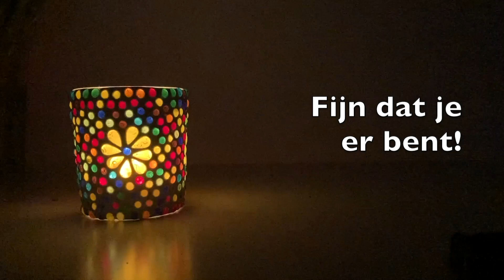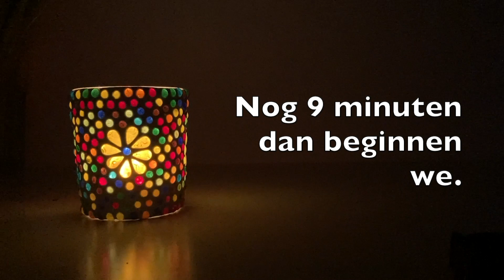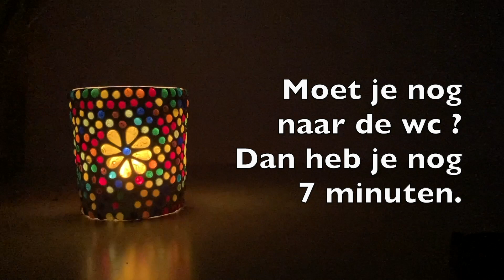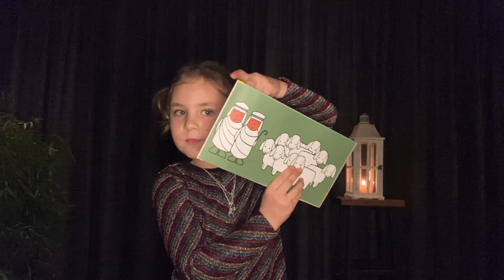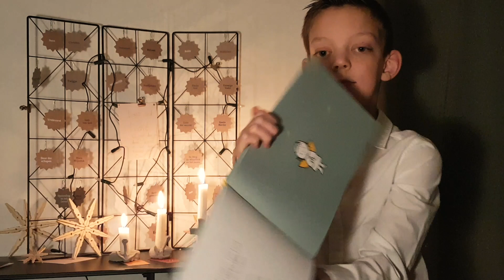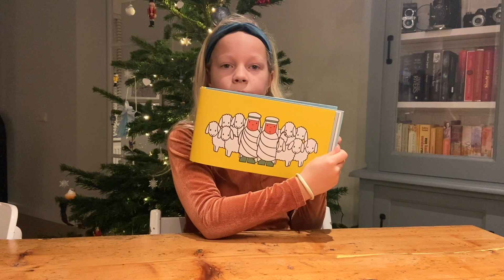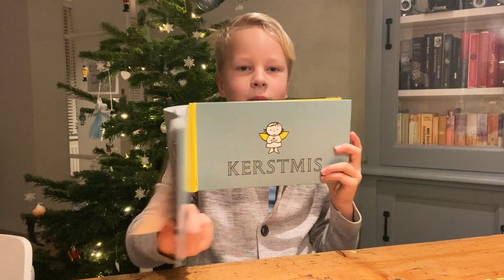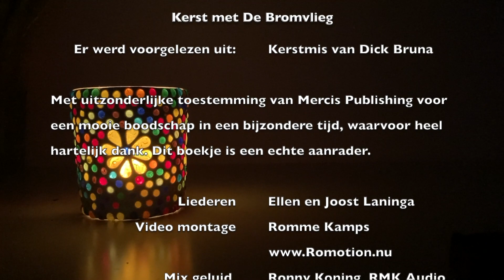Kerstavond met kinderkoor de Bromvlieg